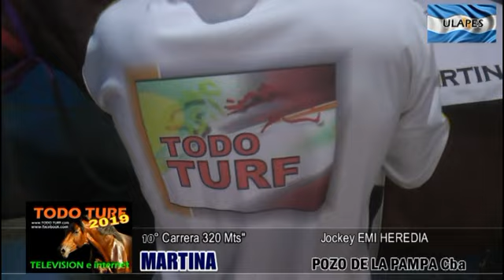MARTINA 19-5-2019 Ulapes La Rioja